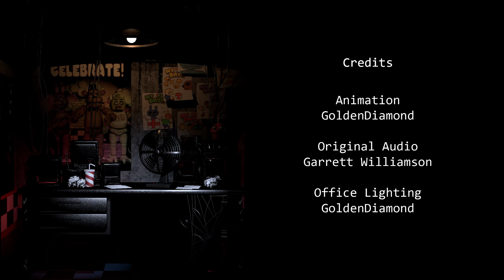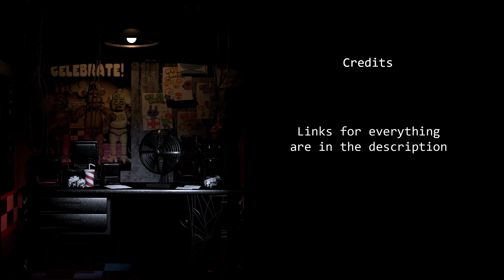How to Make Five Nights at Freddy's Not Scary - Animated - [2023]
So how about that FNaF movie trailer?!  It's finally happening!